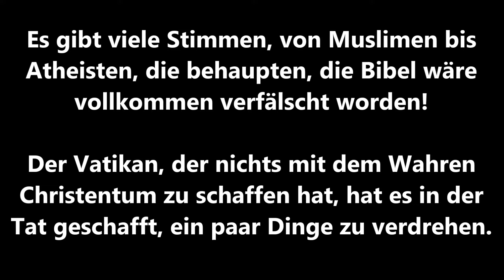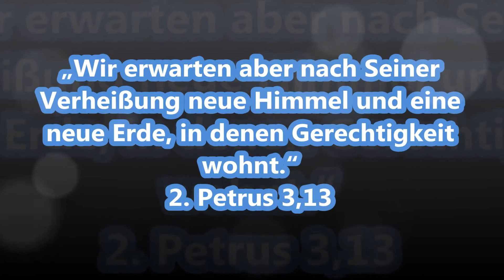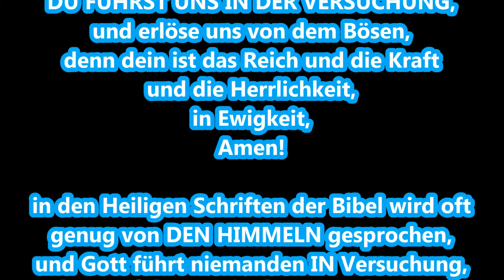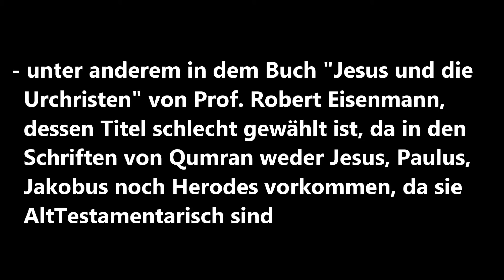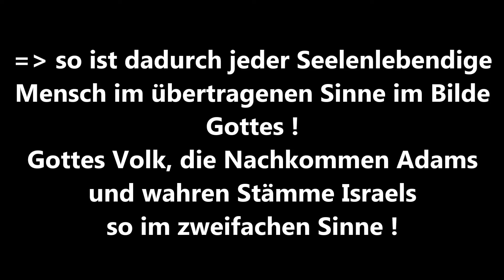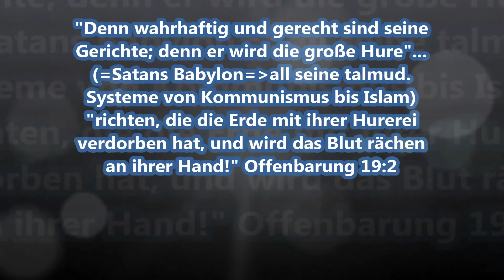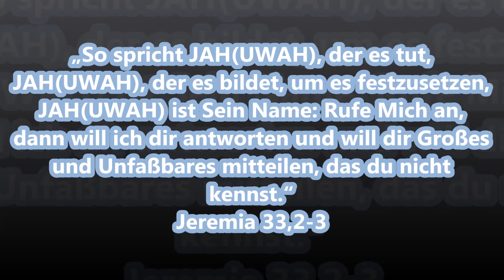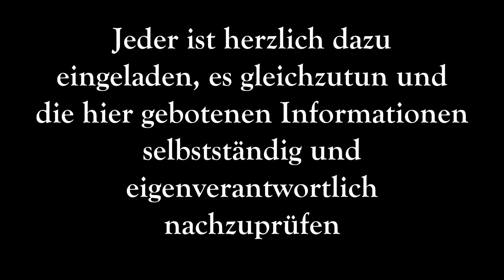Der wahre Name Gottes, Apokatastasis Panton plus Zusatz über Verfälschungen durch den Vatikan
Wie ist der wahre Name Gottes? Was haben Qumran, Nag Hamadi, die DNA und andere Dinge wie die Namen der Heiligen Schriften damit zu tun? Welche Verfälschungen des wahren Christlichen Glaubensgutes hat der Vatikan unter anderem verbrochen? Was haben Altgriechisch, Germanische Runen und Phönizisch/Paleohebräisch miteinander zu tun? Welche anderen Beweise gibt es für den wahren Namen Gottes? Wie ist Gott wirklich und was will er? Warum ist vor allem heute sein wahrer Name so wichtig für uns?